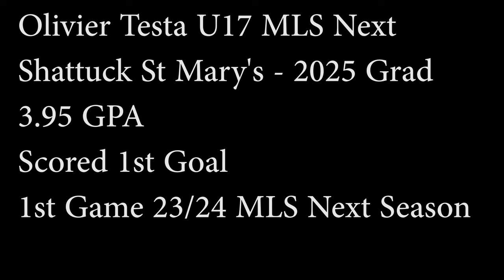Olivier Testa U17 2025 Grad - Shattuck St Mary's vs Lou Fusz Soccer MLS Next 2023/24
1st Game of 2023/24 MLS Next Season and 1st Goal.  Already on Fire!!